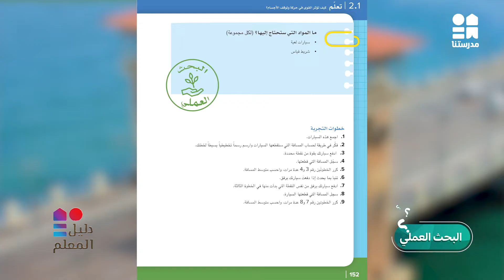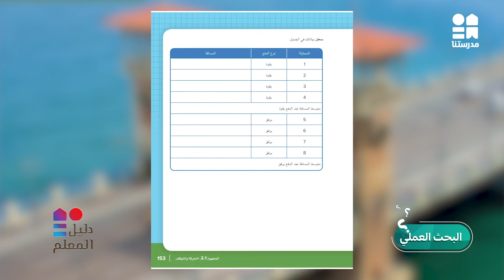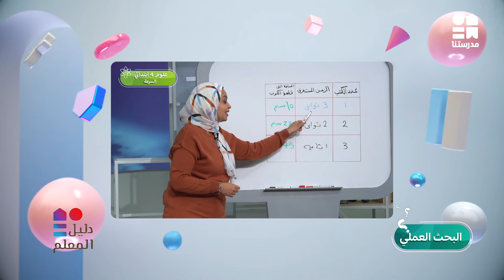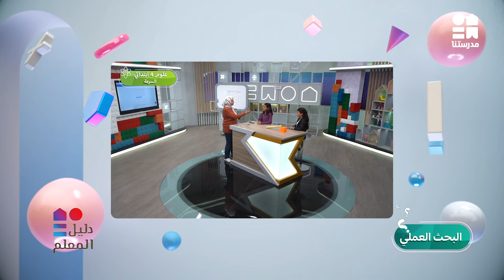دليل المعلم | البحث العملي | العلوم | الحلقة التاسعة والأربعون